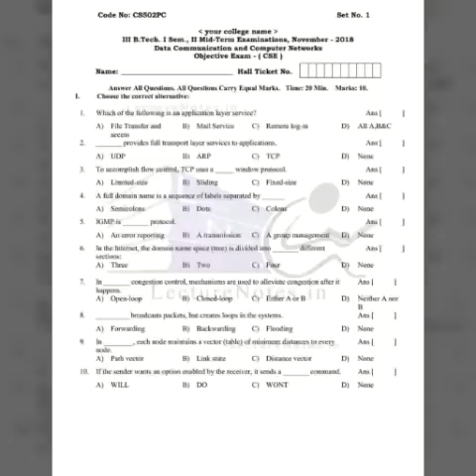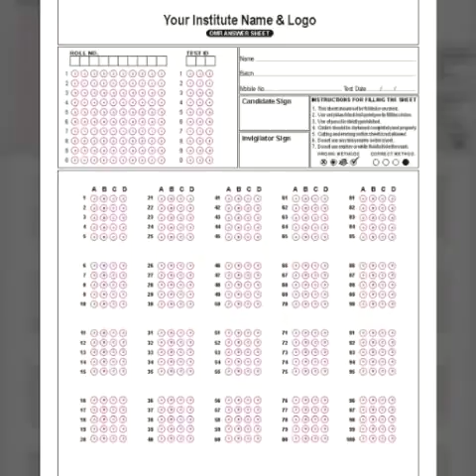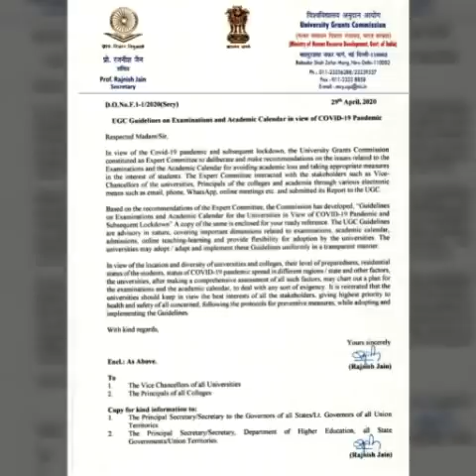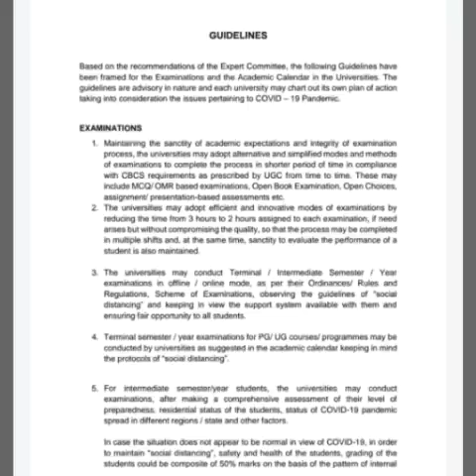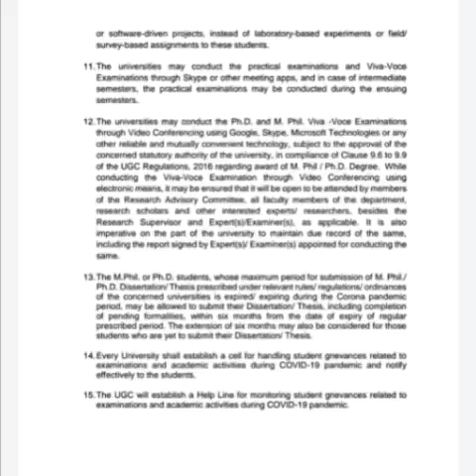Anna university ( modes of exam details with example )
This video about anna university apr may 2020 exam different modes of examinations full details.